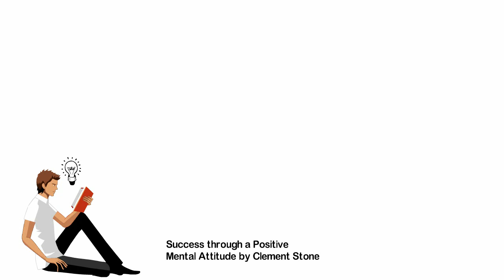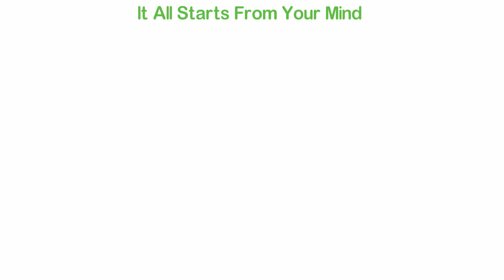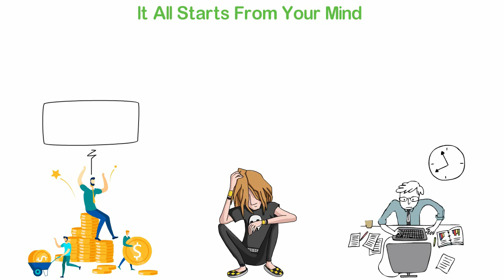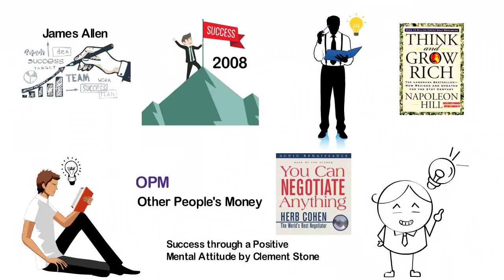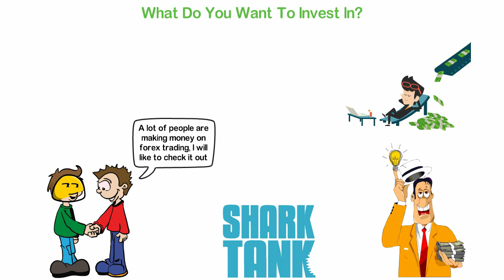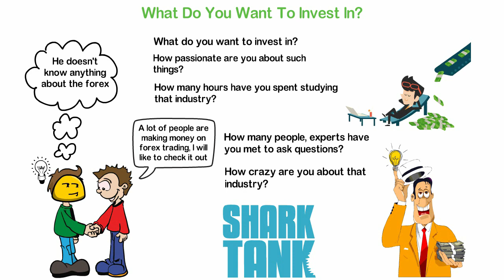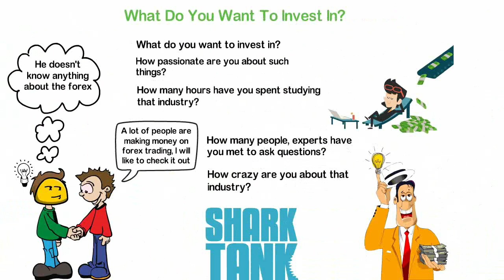How to Invest Without Money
When I was a little boy, I usually hear my parents saying something like, "Money is the foundation for more money". When I grew up, I started hearing a different version of this proverb; "The rich get richer", "It takes money to make money" and so on.
At age 17, I started having the dream of becoming rich and there come to a big problem. If I believe what my parents have been telling me since I was a child, that money is the foundation for more money, then, I'll have to accept my fate and endure poverty for the rest of my life because everyone around me is poor so if my parents, uncles, and aunties are poor, and money is the foundation for more money, then, since I was born by poor parents, I have to remain poor.
That destiny seemed darker than what I want to accept so I became curious. I started reading every book that came my way because I wanted to know what the rich say about money instead of what my poor parents say.
My first breakthrough came when I read a book by Clement Stone. I think the title of that book is, "Success through a Positive Mental Attitude" or something. Reading these books, for the first time in my life, I came across the acronyms, OPM which is Other People's Money.